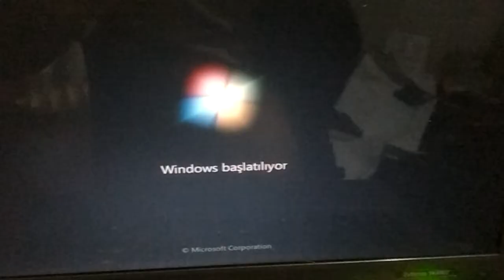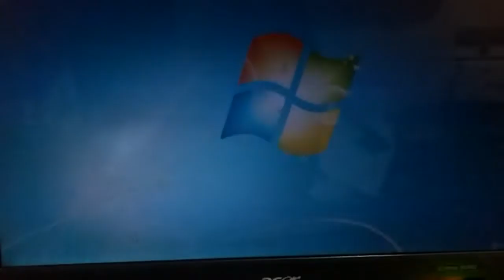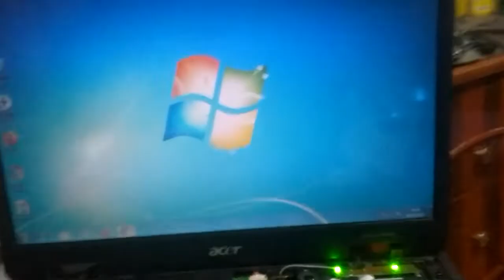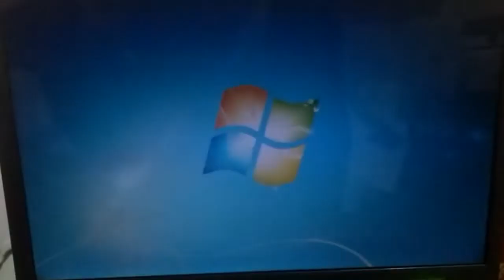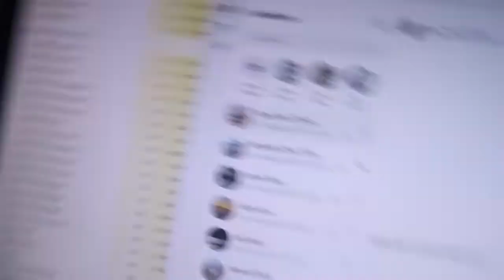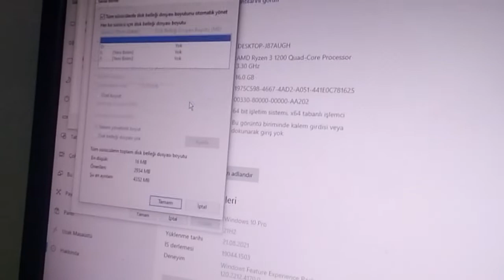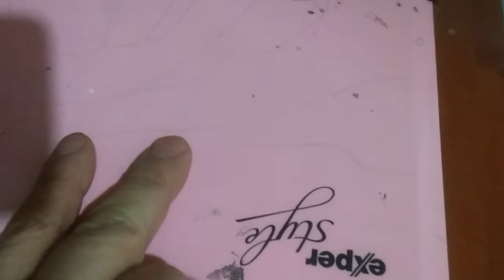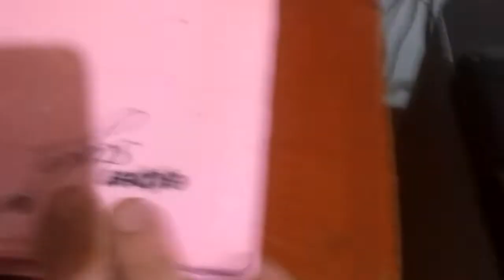dual kanal ram vs single kanal...